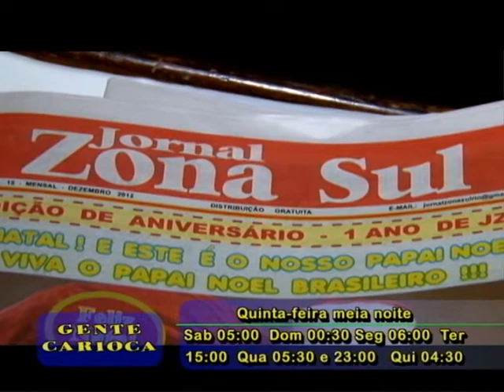Gente Carioca - pgm 81 - parte 2 - Jornal Zona Sul 1